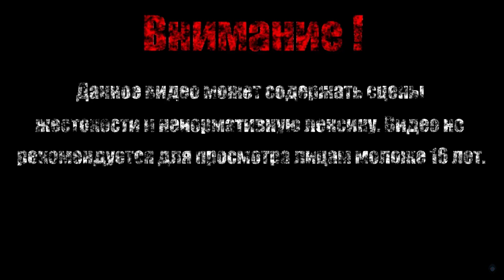ХРАМ АСИНА【Sekiro: Shadows Die Twice】#2